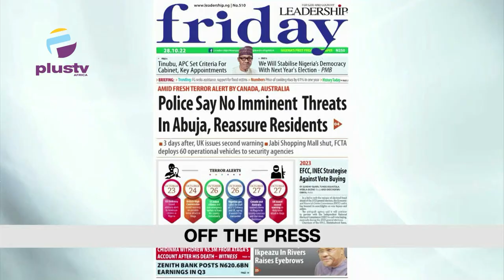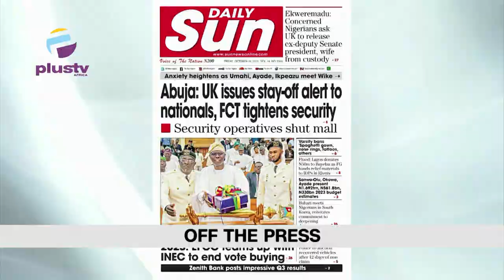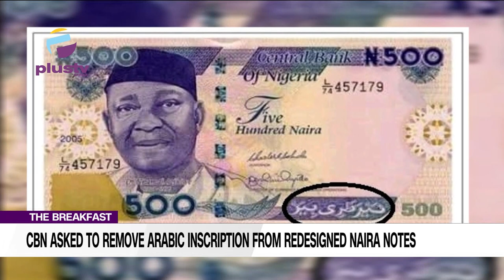NDLEA Freezes N20BN In Socialite's Bank Accounts | Rehabilitation Of Kaduna Refinery | THE BREAKFAST